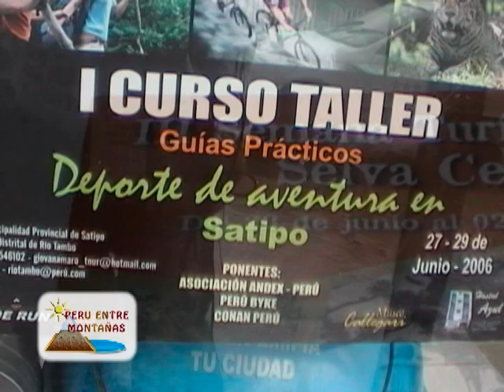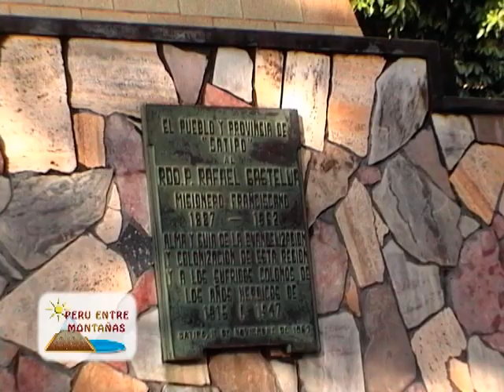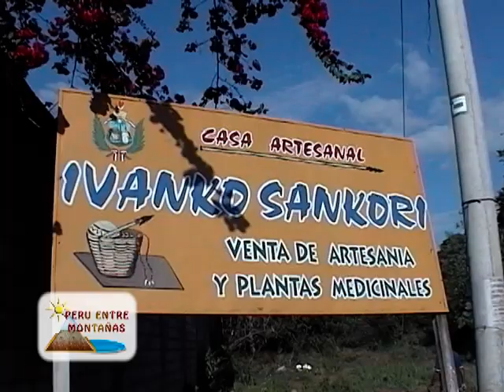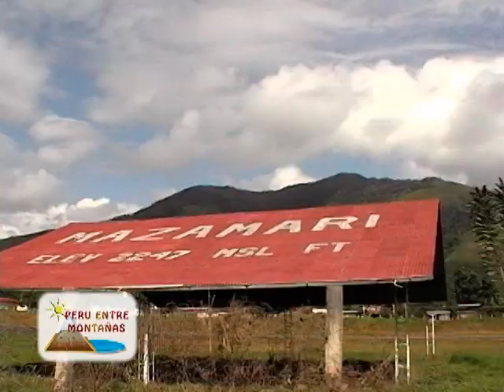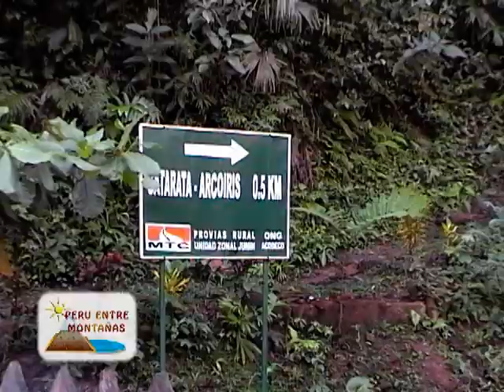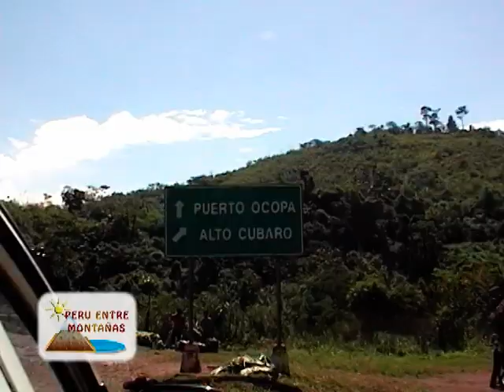VI SEMANA TURISTICA DE LA SELVA CENTRAL EN SATIPO.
Nos vamos a Satipo, Puerto Ocopa y descubrimos esa selva escondida de Junin.